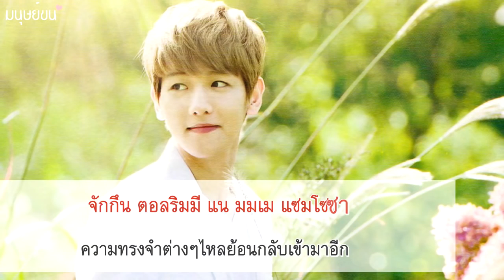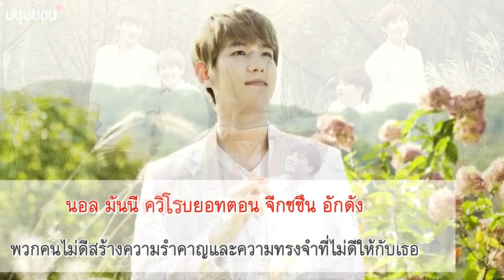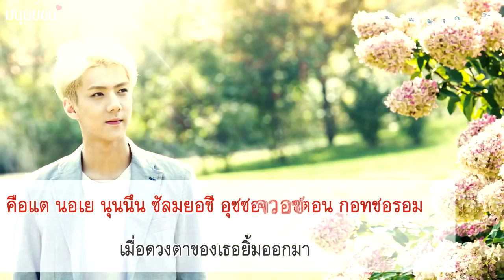🎵❌⭕PH MV_EXO-K - ปีเตอร์เพน [THAI-SUB] Peter Pan (피터팬)(720P_HD)